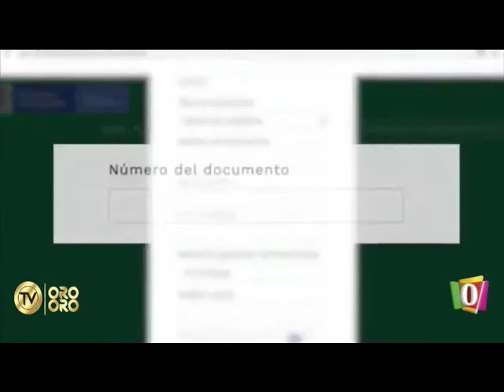Ingreso Solidario en 90 segundos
VÍA: TV ORINOQUIA